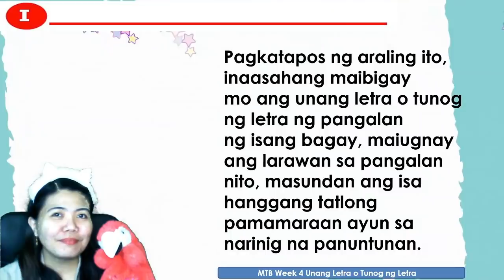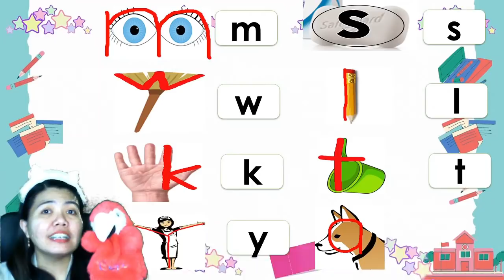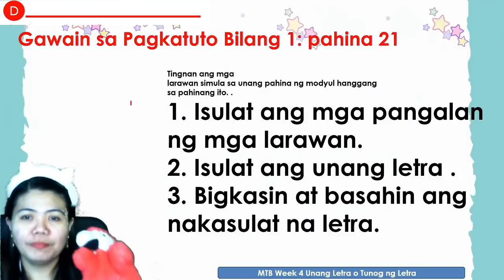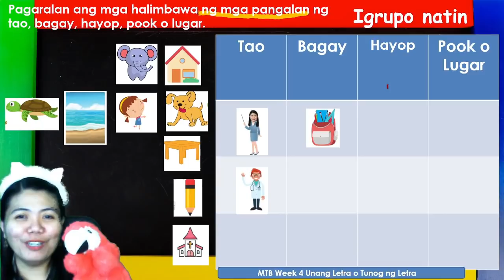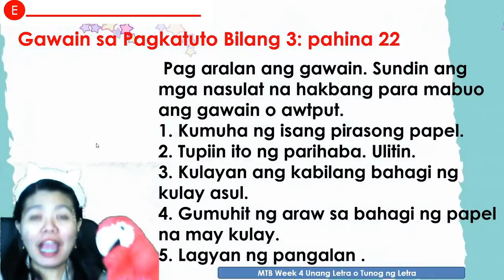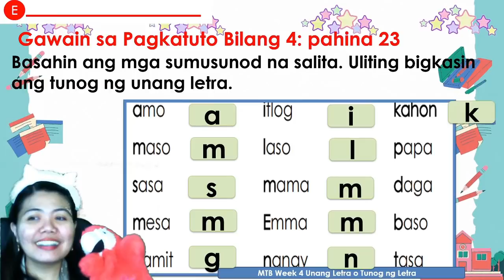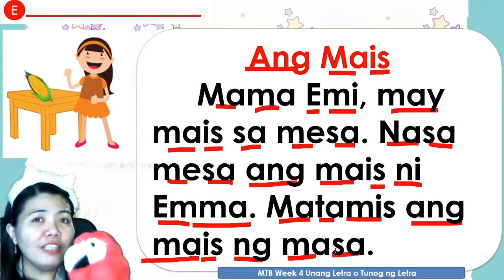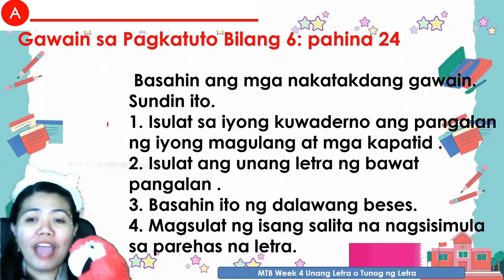MTB 1 WEEK 4 QUARTER 1 Unang Letra o Tunog ng Letra